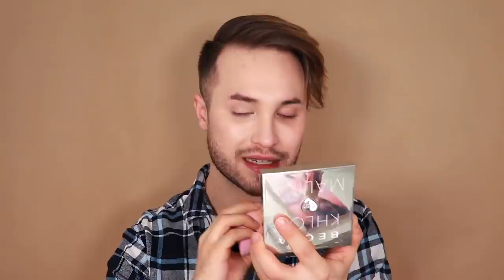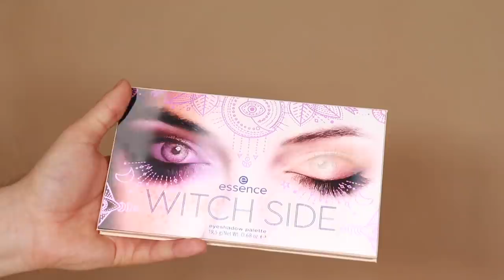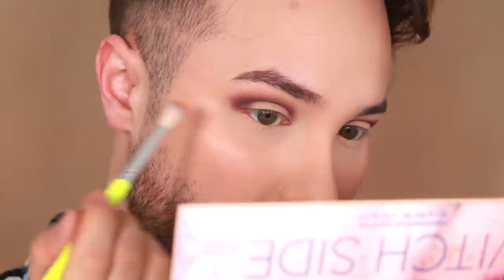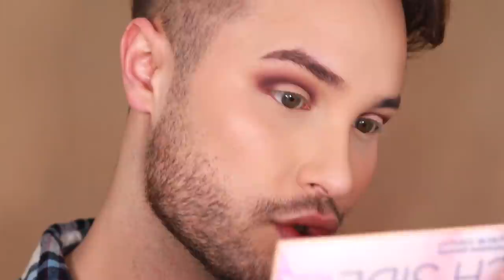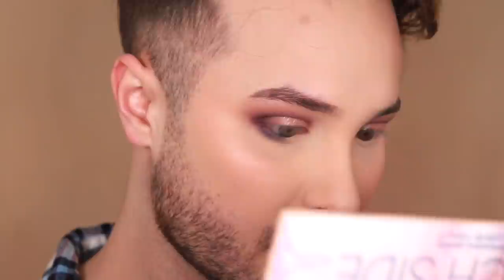Neues ESSENCE SORTIMENT 2020 | Maxim Giacomo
Im heutigen Video zeige ich Euch die ersten neuen Produkte aus dem Sortimentsupdate 2020 von essence. Wir haben spannende Produkte, die Ihr unter Anderem auch bei Kosmetik4Less finden könnt.

Equipment
Softboxen 2er Set